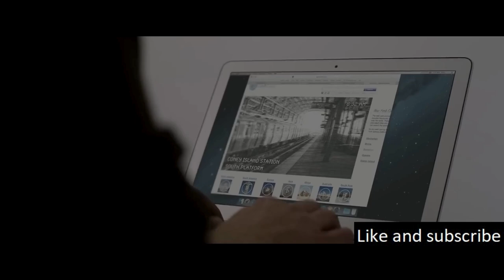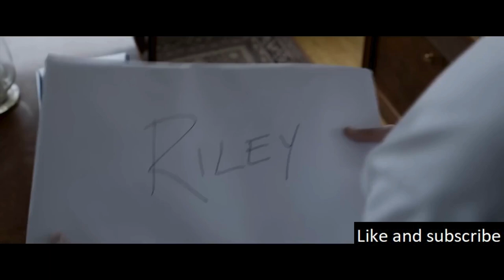They Wake Up To Find That Every Person On Earth Has Mysteriously Vanished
It revolves around American tourists, Jenai and Riley, portrayed by Maika Monroe and Matt O’Leary respectively, vacationing in Iceland.

Koho: (Canada)